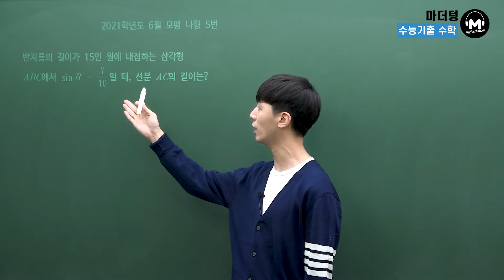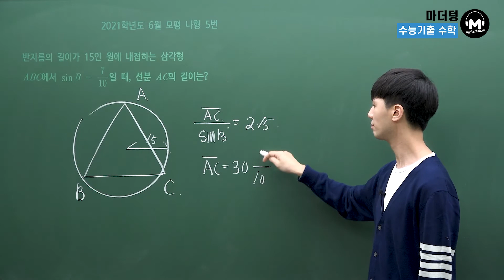[마더텅] 2021학년도 6월모평 나형 5번 (해설 : 손광현 선생님)